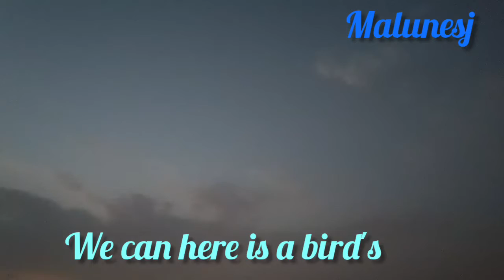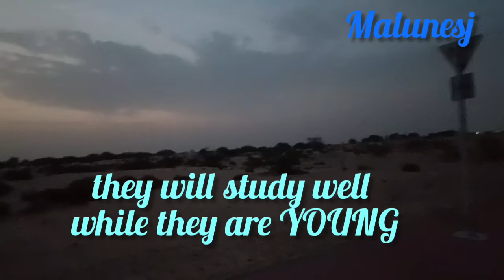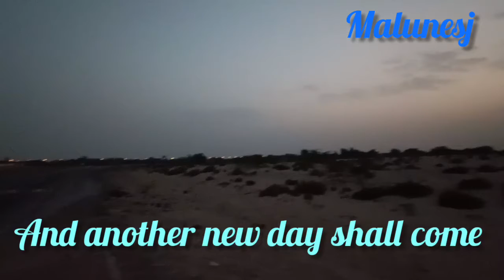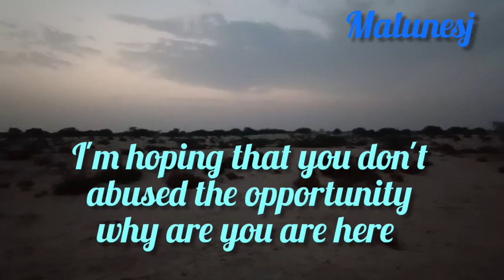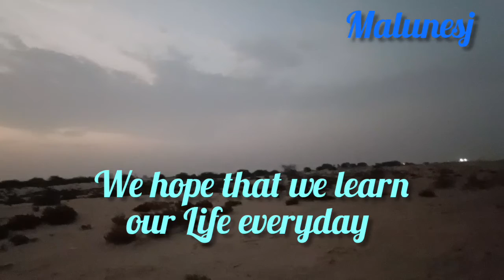TO All OFW CHILDREN and Parents|Malunesj Official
Shalom!!! Amigos, Amigas, Brothers And sisters, Kamusta po kayung lahat? I'm hoping that all of you are in Good Condition, By the Help of Our Almighty God the Father, And if you are New in my Channel please don't forget to Like, Shares, Comment, and Subscribe.@Malunesj Official.
By the way our vlog and short video today is About For All OFW CHILDREN and Parents

Hello Amigos Amigas Brothers and sister's please support
Rhodnie TV